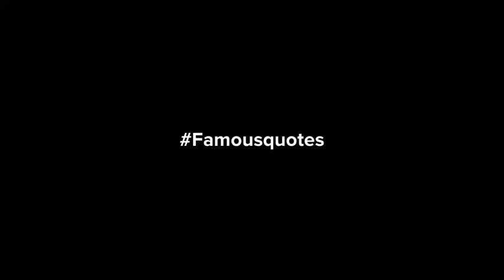Robot cashier says famous quotes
Oh a 3rd one